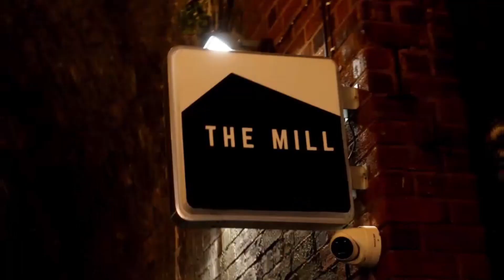MC BUSHKIN BIRTHDAY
Bushkin Birthday Bash - Stylo G / Maxwell D & more

MC BUSHKIN AND FRIENDS, CELEBRATING HIS BIRTHDAY IN TRUE BUSHBASH FASHION - AND BEACHWEAR | STYLOG | MAXWELL D

Bobbynoodles